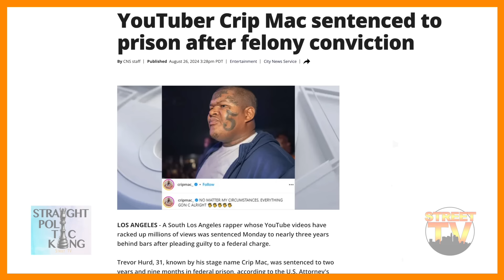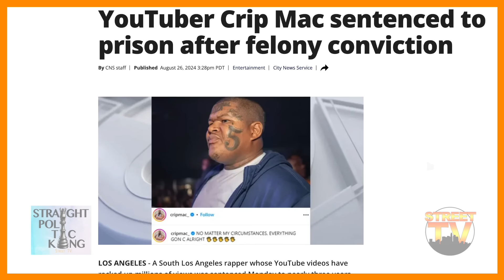Crip Mac's release date from Federal Prison is sooner that expected (pt. 1)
Straight Politicking #13, Alex Alonso, Munchie B, and Spider Loc discuss the following:
  •  Crip Mac received 33 months in prison for ammunition possession.
* How much credit does he have know.
* When will he receive half-way house?

00:00:00 - Straight Politicking Episode 13

To listen to entire episode:
🎙🎙Streets and Scholars Podcast 🎙🎙 w/ Alex Alonso every Thursday